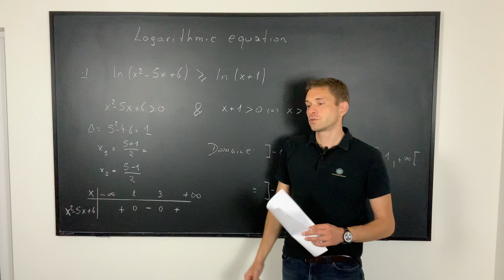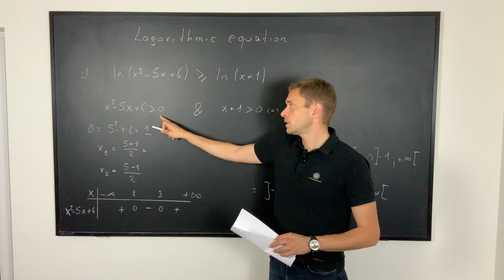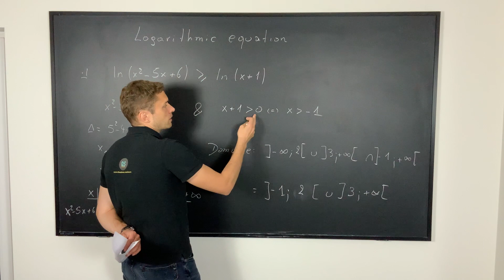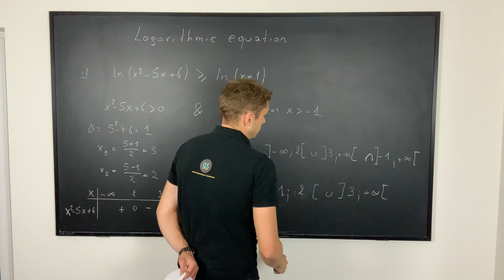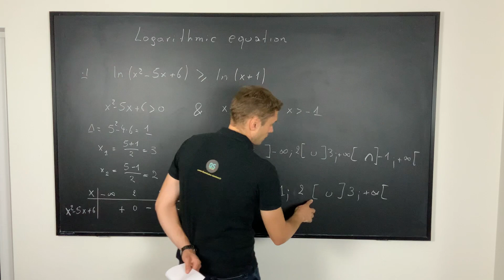Equation logarithme conditions